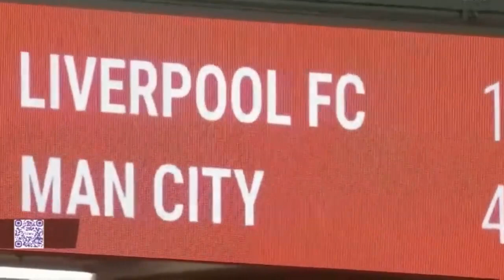LIVERPOOL FC VS MANCHESTER CITY 1-4 {POST MATCH ANALYSIS AND THOUGHTS} "WE JUST GAVE IT AWAY..."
LIVERPOOL, England -- The Premier League trophy still sits on display in Liverpool's club museum at Anfield, but they can start to take off the red ribbons and label it for a return to previous owner after Manchester City's rampant 4-1 victory made this season's title race a formality and ended the defending champions' hopes of retaining their crown.

To suggest that City's win signalled a changing of the guard would be over-playing things somewhat, considering that Pep Guardiola's team had won back-to-back titles prior to Liverpool's first in 30 years last season.

For City, they will believe their victory -- a first at Anfield since 2003 and for Guardiola as a manager - was merely a sign of normal service being resumed. This, though, was much more; it was a statement to the rest of the Premier League that they are, by some distance, the best team in the country

City dominated the game, exposed the defensive shortcomings of Liverpool full-backs Andy Robertson and Trent Alexander-Arnold and embarrassed goalkeeper Alisson Becker by clinically punishing the Brazilian international by scoring twice from his second-half mistakes.

Meanwhile, an outstanding performance by Phil Foden, who made City's second goal and superbly scored the fourth, highlighted just why the 20-year-old is regarded as the jewel of the club's youth academy. Raheem Sterling, Ilkay Gundogan and Bernardo Silva were also unstoppable in midfield.

Having lost their last two home games, against Burnley and Brighton, Liverpool's confidence going into this fixture was clearly deflated, but they ended it not only having been beaten again, but with their opponents making them look ordinary.

Less than a year after Jurgen Klopp's team were hailed as one of the best -- if not the best -- teams of the Premier League era, their defence of the title has crumbled after just half a season and the objective now is simply to secure qualification for the Champions League.

Liverpool are 10 points behind leaders City, having played one game more than Guardiola's men, so they can forget about the title. Keeping West Ham, Everton and Chelsea at bay in the battle for fourth is the priority and that is not a foregone conclusion for a team that lacks energy and ideas and will be without their best defender, Virgil van Dijk, until next season.

"It's very difficult to explain that we lost 4-1," Klopp said. "We scored our goal and in that moment, the game can go in two directions, but Alisson made two massive mistakes, gave two goals and then there was a genius situation from Phil Foden.

"But we just have to carry on," Klopp continued. "It's not the best moment of our lives and we will try everything (for the top four). There are enough games to secure that, but we have to win them."

City have no such concerns. Manchester United might still harbour faint hopes of challenging for the title, but this result moved their neighbours five points clear of Ole Gunnar Solskjaer's team and City still have a game in hand, so there is little hope for the chasing pack.

Guardiola's team are simply playing too well to be caught, despite the ongoing absence of Kevin De Bruyne and Sergio Aguero.

They have won 14 consecutive games in all competitions and could even afford to miss another penalty before sealing this latest victory. Gundogan's first-half miss from the spot was the third penalty City have missed against Liverpool in their last four league games, but it didn't matter in the end.

It was City's control of the ball, movement in the attacking third and determination to target Alexander-Arnold and Robertson that made them so devastating. Liverpool had no response and looked one-paced and predictable, even though Mohamed Salah gave them hope of a victory by scoring from the penalty spot on 63 minutes to cancel out Gundogan's opener, scored just after half-time.

Salah's goal was Liverpool's first in the league at Anfield for 411 minutes, which tells you everything about their form slump over the past two months. Klopp's men could not build momentum after equalising, though, and City quickly regained the upper hand.

John Stones had a goal ruled out for offside, but two minutes later Gundogan made it 2-1 after Alisson's clearance had fallen to Foden, who dribbled into the box before teeing up the German to net from close range.

Sterling quickly 3-1, heading in Bernardo's cross at the far post after another Alisson mistake, before Foden, in front of the watching England manager Gareth Southgate, struck an unstoppable fourth on 83 minutes.

The celebrations on the City bench were testament to the importance of Foden's goal and the victory that it confirmed. This was a game that could have halted their form surge, six days before a tricky home clash with Tottenham, but instead they breezed through and consigned Liverpool to the role of outgoing champions.